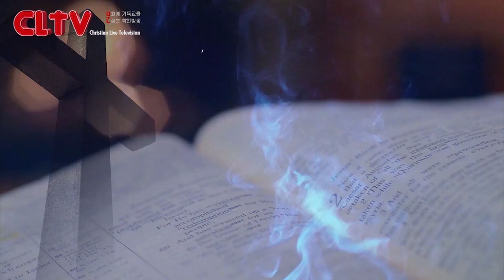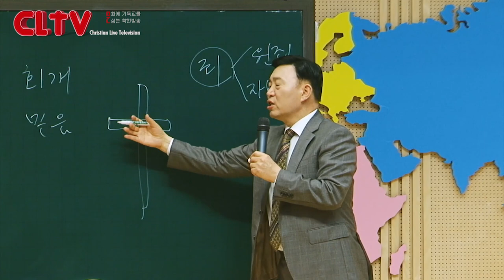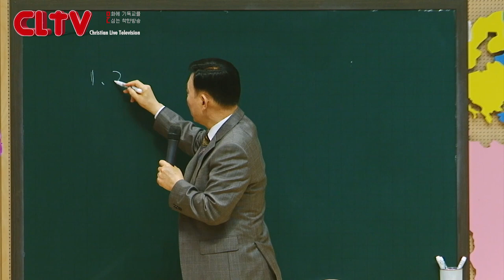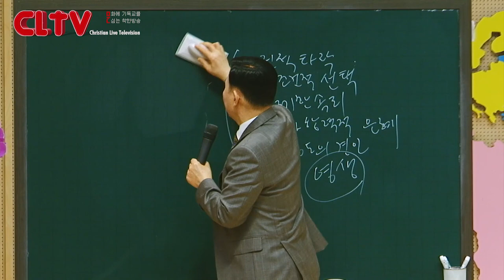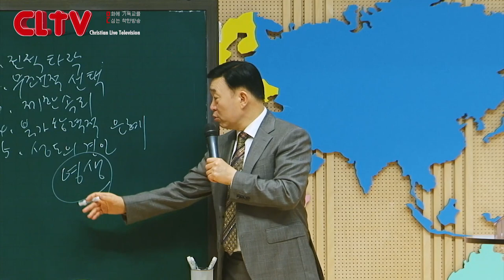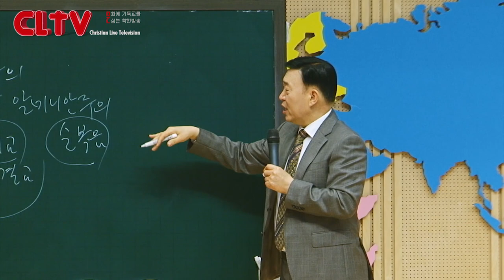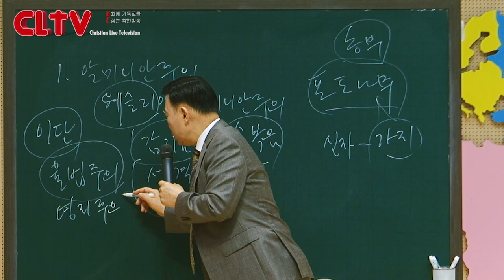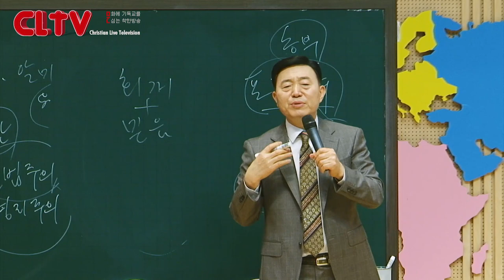CLTV 파워시리즈ㅣ이요셉 목사의 요한계시록 강해 (85회)ㅣ'한번 구원은 영원한 구원인가?'(1)